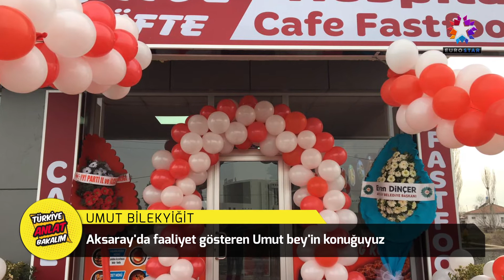HOSPİTAL CAFE | EUROSTAR TV "Anlat Bakalım Türkiye"